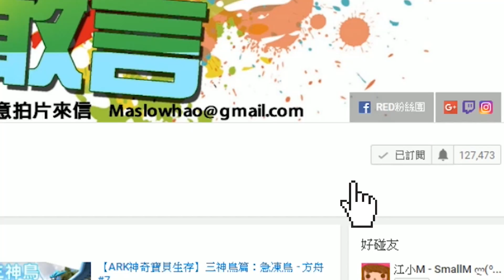【進擊的巨人】 Attack on Titan #6 腐慰人心啊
進擊的巨人Attack on Titan / A.O.T. Wings of Freedom PC STEAM